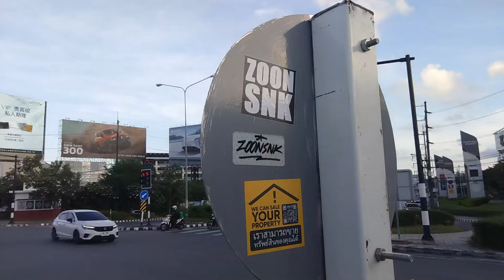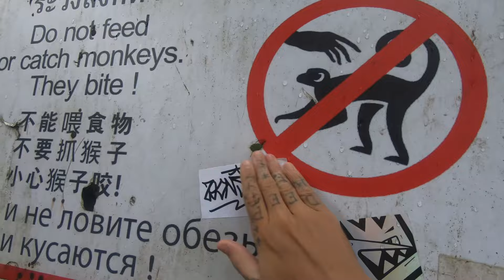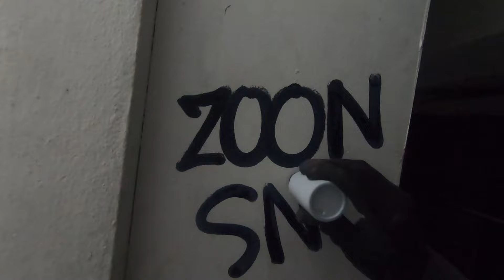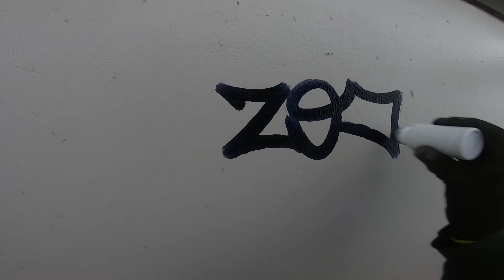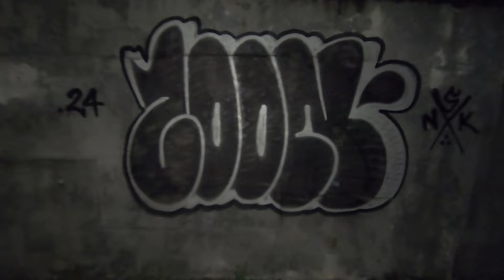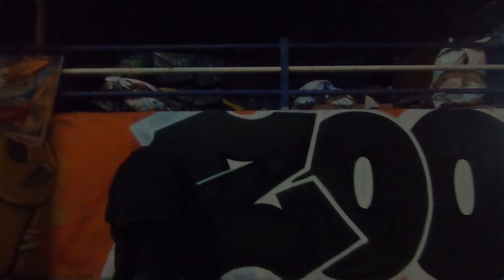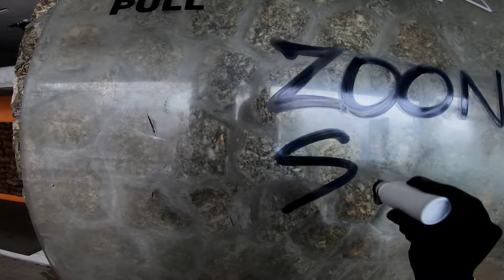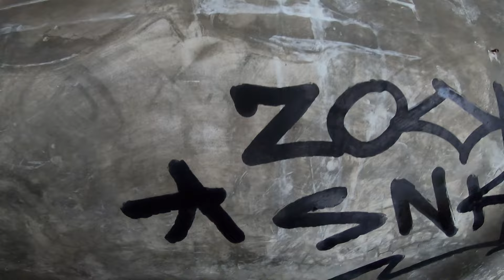ODISEA - The graffiti serie #1